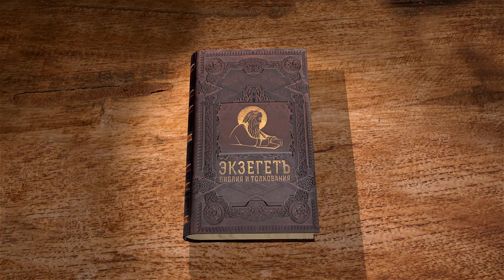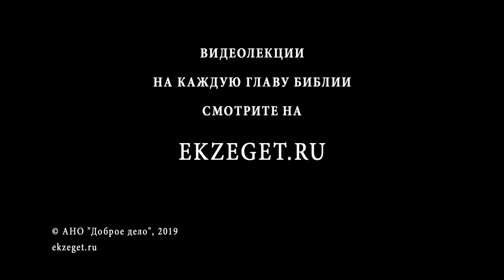Вторая книга Паралипоменон. Глава 30. Протоиерей Олег Стеняев. Ветхий Завет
Царь Езекия борется с идолами и язычеством в еврейском народе. Понятие "инерции греха". Возобновление совершения Пасхи в народе Божьем.